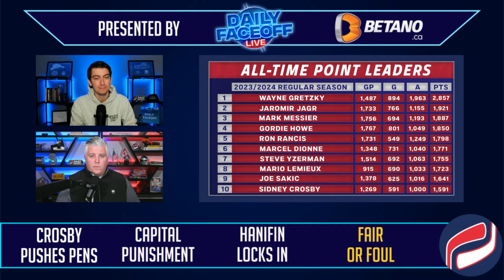Can Crosby Catch Messier in All-Time Points | Daily Faceoff Live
After Crosby's 1,000th assist, Tyler and Frank discuss how high Crosby can climb up the all-time points leaderboard!

Presented by : Betano
to check them out!

🐦 Follow on twitter:  @DailyFaceoff  @MikeMcKenna56 @tyleryaremchuk